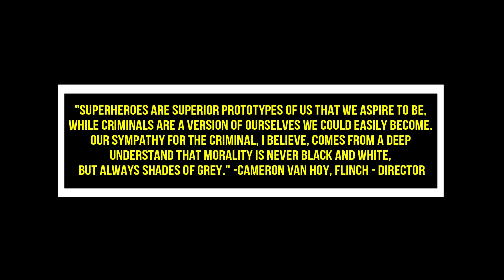The HOTTEST Crime-Drama Film This Year...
I personally call fan made trailers or concept trailers 'dream trailers' because I believe that they are a form of inspiration to fans. Instead of being discourage that their dream movie will never happen, dream trailers become a symbol of hope, that there is a possibility through popularity. Along with that the experience is unique and REALISTIC as possible. ​

Amar Milano
Nazzaria Grendanin
Danielle Moore
Jazmyn
Lynn Queen
James Johnson

Editing Details:

This is my review on the Flinch film by Ardors Pictures. The company reached out to me and asked me to cover their recent film. I had the honor to view it and share my thoughts on it.  I reference great TV Shows and films such as Wanada VIsion, Cobra Kai, Stranger Things, Young Rock , Wonder Woman 1984, Guardians of the Galaxy.